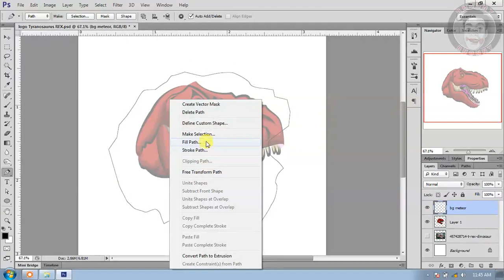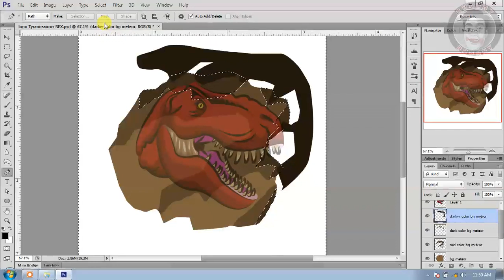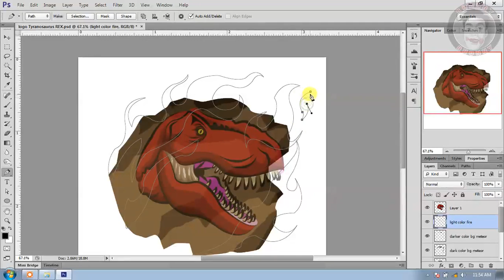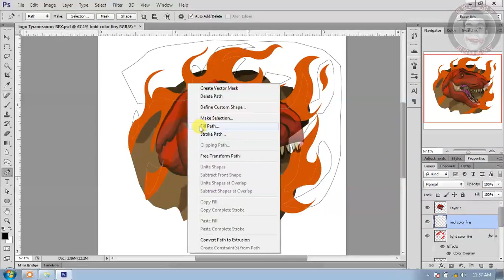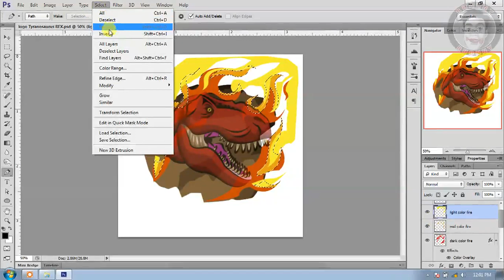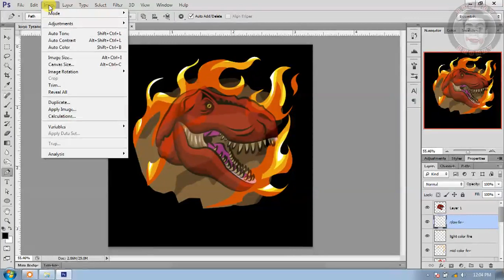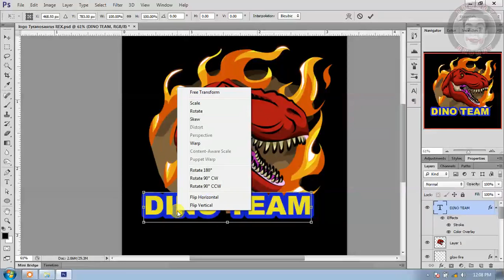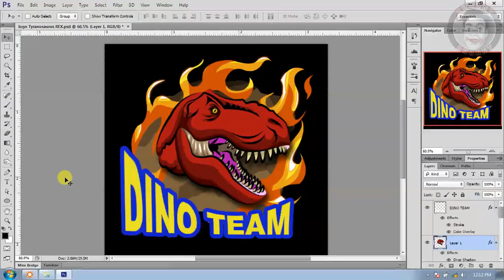Cara membuat Background METEOR untuk logo team mobile legend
Hai Gaeess, berjumpa lagi bersama saya
kali ini saya membuat tutorial cara membuat backgound METEOR untuk logo Team Mobile Legend
pasti asyik jadinya, oh ya kalian juga bisa request ingin dibuat tutorial apa, kalau menarik akan saya buat lagi tutorial nya,
dan saya ucapkan terima kasih sudah mau menonton video saya, arigatou gonzaimaszzz
This video using :
Record by Screen Recorder ICE CREAM
Make Cover Thumbnail by Adobe Photoshop CS6
Editing Video by Adobe Premiere Pro CS6
Video Compress by Handbrake